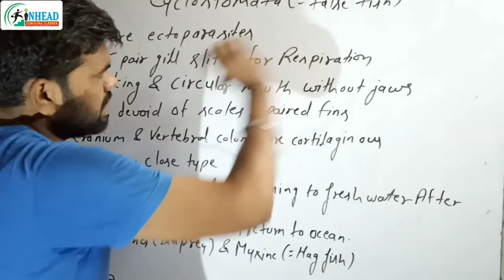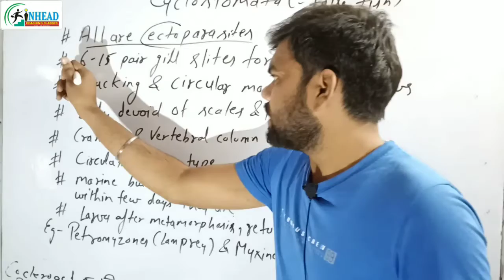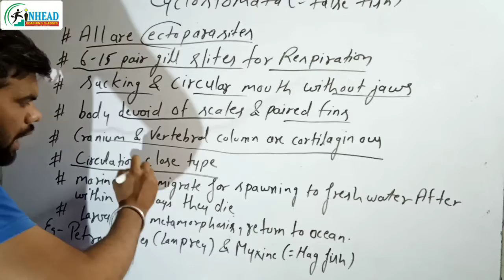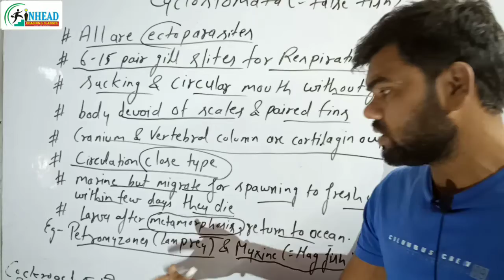Cyclostomata | NEET 2022 | Class 11 | INHEAD | ANAND ARYA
Cyclostomata
Animal kingdom